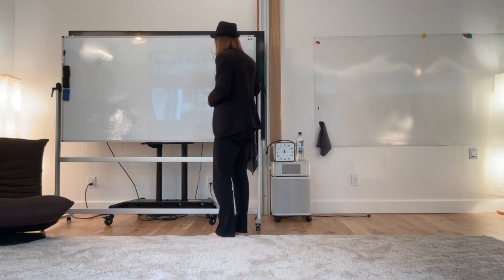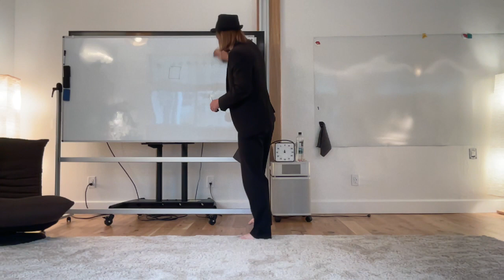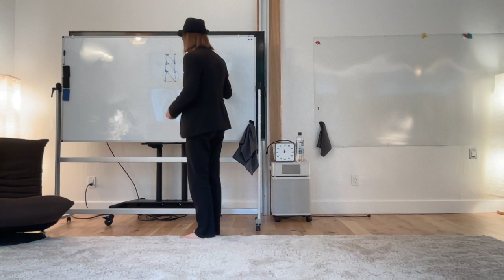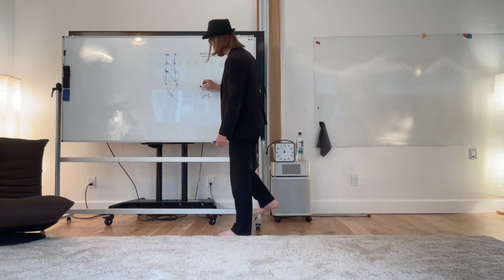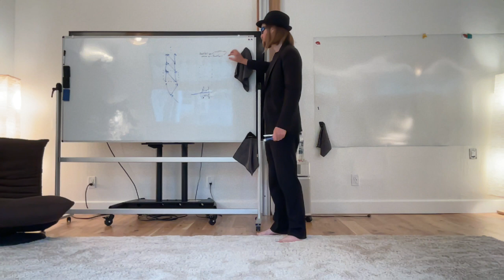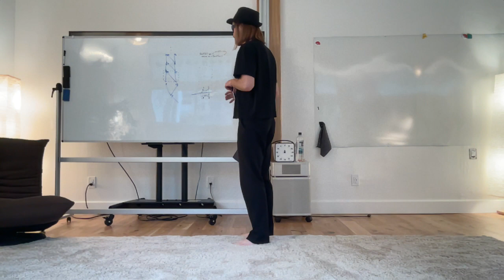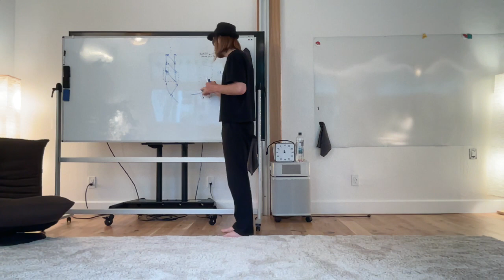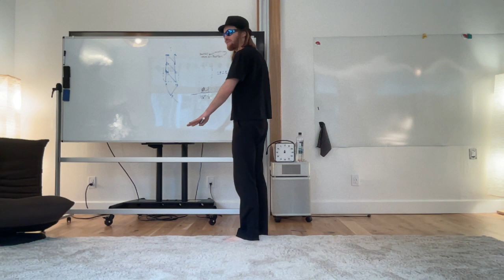Atoms to Agents Proto-Lecture 1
Key properties of low-level physics